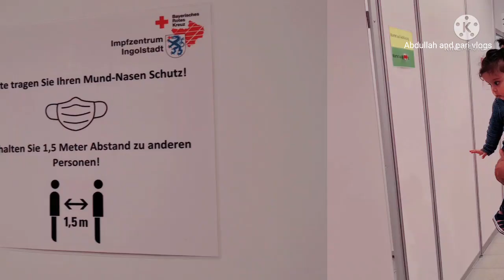corona vaccine process in Germany,Abdullah and pari vlogs germany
corona vaccine in Germany, Germany me vaccine lagwany ka tarika,astra zeneca,bointech Pfizer vaccine
Abdullah and pari vlogs in Germany 🇩🇪
corona vaccine lagwany  k liye kin chezo ki zarorat hoti hai.
corona vaccine lagwany  ka process